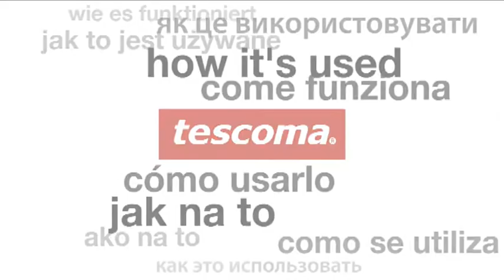Dārzeņu mizojamais nazītis - tescoma - Peller with lateral blade